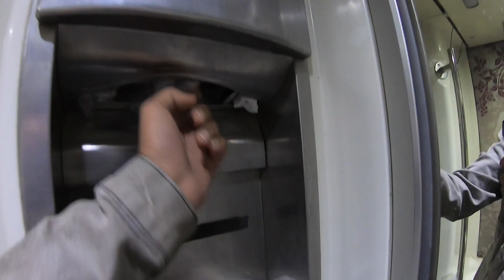HOW TO BOOK TICKET FOR EGYPT TRAINS & TRAVEL? 🇪🇬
This was my 4th day in Egypt and on this day we took train from Cairo to Aswan in a sitting train.

AirBnb Link - Have you tried Airbnb? Sign up with my link and you will get up to ₹5,000 off your first trip.